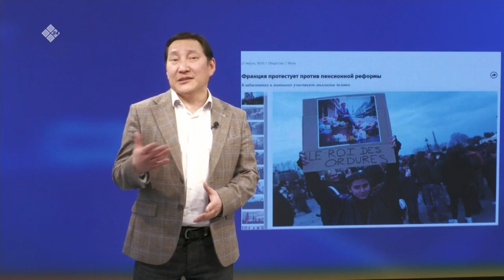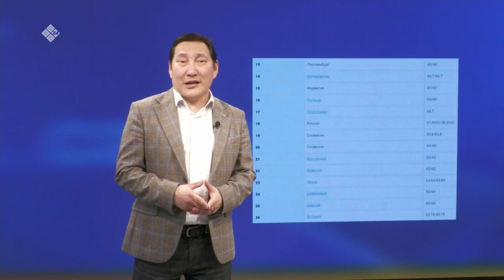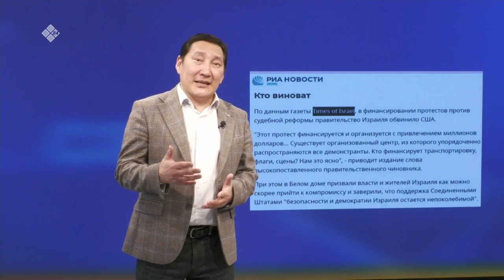«Сэмсэ тыл» (03.04.23)